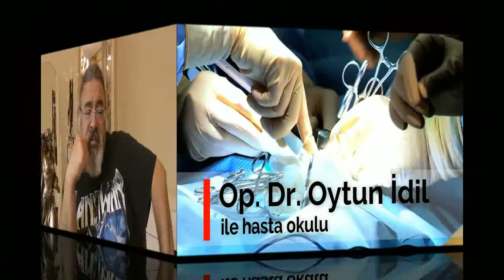Does size really matter?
Penis augmentation...
Dr. Oytun İdil M.D.
Plastic and reconstructive surgeon
Office: Vega estetik - Halaskargazi mah. Valikonağı sokağı Rumeli cad. Müşerref ap. No:3 Kat:1 Daire:1 Nişantaşı - Şişli İstanbul / Turkey
Dr. Oytun İdil M.D. GSM: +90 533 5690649 ve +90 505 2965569
Nurse Tuğçe Göksel: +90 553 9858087
Office phones: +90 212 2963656 ve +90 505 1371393